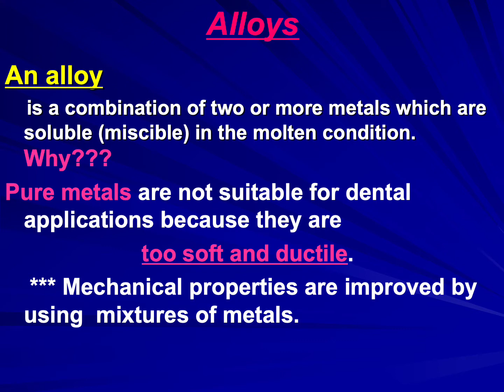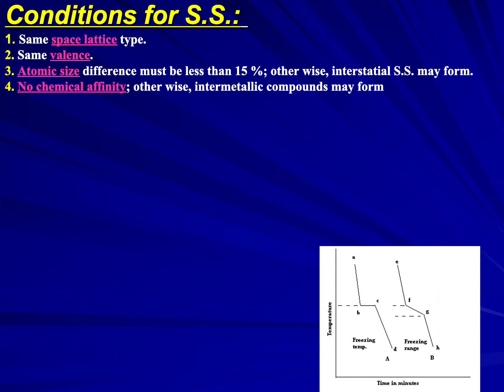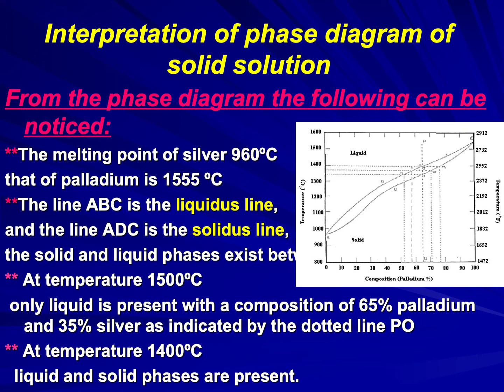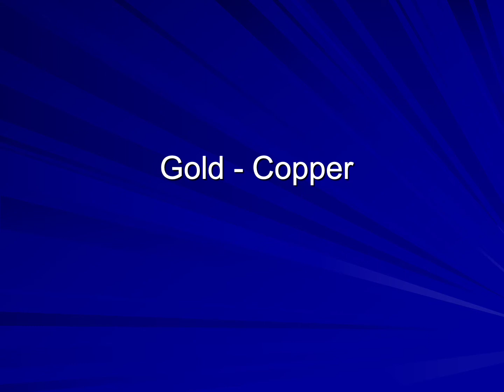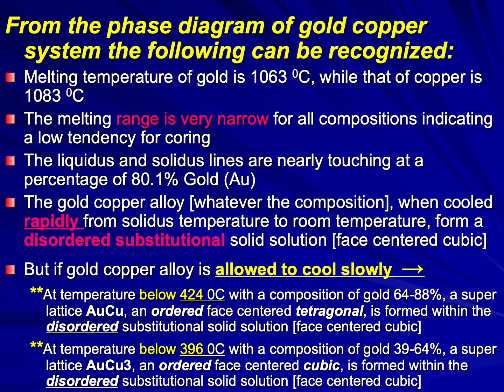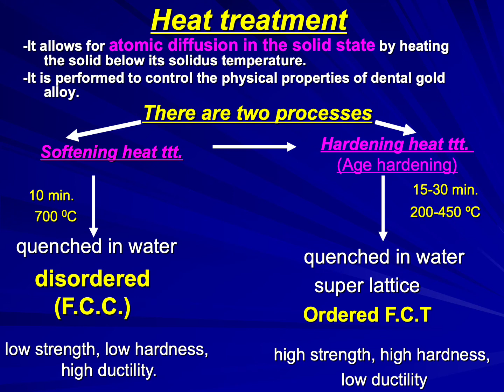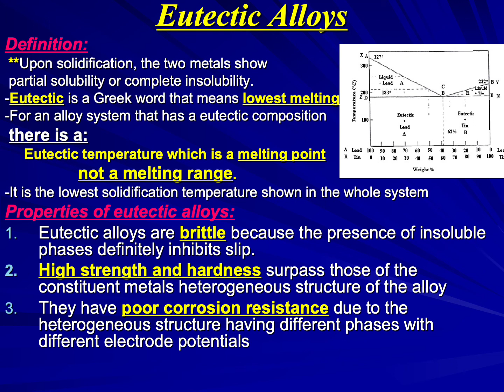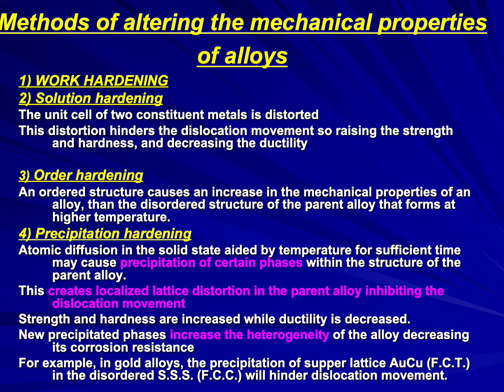Metallurgy 2 Kandil